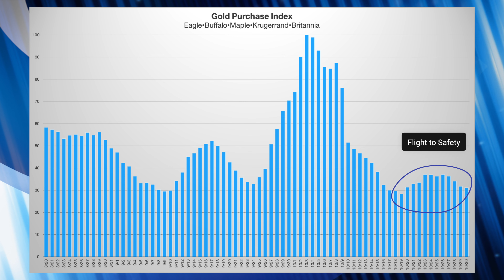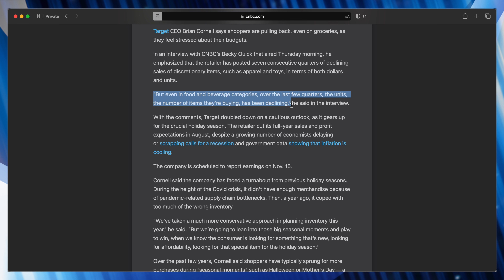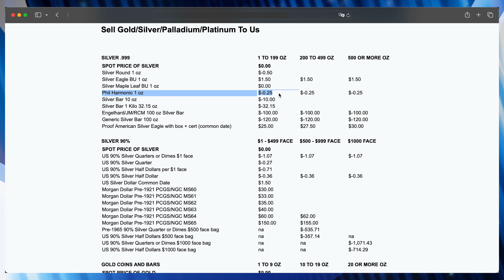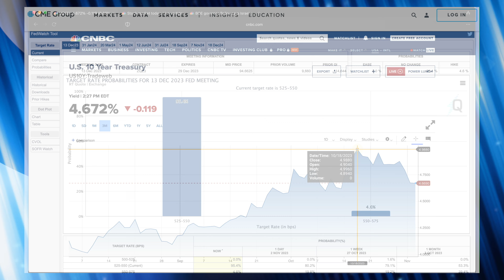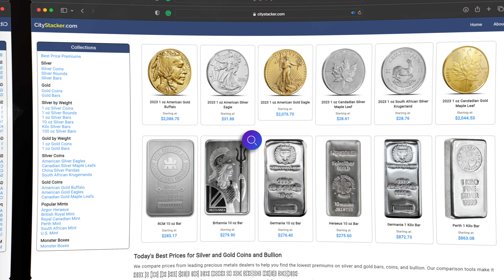Don't You Dare SELL Silver Now!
In this 3rd installment in the "Don't You Dare..." series, we investigate the silver market to determine if now is a good time to sell or if it is best to wait.

My approach to investing involves buying silver and other assets on a regular dollar-cost average schedule. As prices and interest rates fluctuate, I may also increase my purchases accordingly. While my primary focus is on buying silver coins and bullion, I also discuss topics such as cryptocurrency and current events.

However, please note that any potential compensation I receive will not affect your purchase in any way. In certain instances, I may receive payment or other consideration from the companies discussed in the video or description. It's important to remember that while I strive to provide accurate information, you should always do your own research before making any financial decisions.